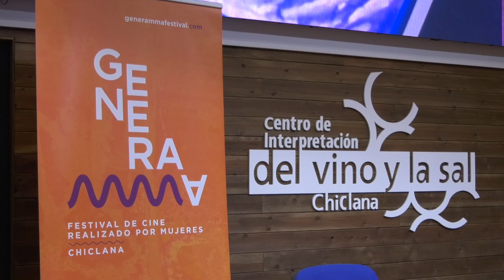LA 4ª EDICIÓN DE GENERAMMA HA INCREMENTADO EN UN 63% EL PÚBLICO ASISTENTE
Generamma ha vivido entre el 10 y el 15 de septiembre una emocionante 4ª edición que ha sabido consolidar en la práctica el leitmotiv que marcaba el pulso de esta cita: los cuidados y el cine como motor de transformación social y eje central para construir una sociedad mejor y un planeta más sostenible.